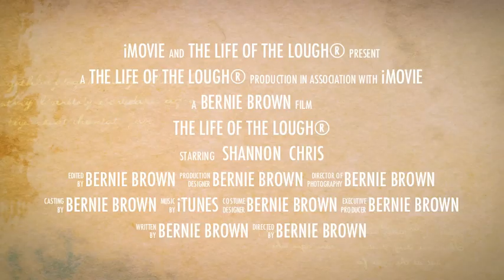The Life of the Lough® trailer.m4v - Strangford Lough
Strangford Lough. All pictures, Music and Video created by Bernie Brown ARPS The Life of the Lough®.
This exhibition is unique. It is unique for many reasons including the fact that the strength and the peace created in this exhibition space comes directly from the power of the people living and working in the watery townlands of the soil, sea and islands of Strangford Lough.
This very special part of East Ulster is truthfully captured by environmental portrait photographer Bernie Brown and combines landscape and portrait work in an eclectic 'image-mix'.

The people featured are real, all having very real connections with the Lough and this stunning landscape is one of the best kept secrets in Northern Ireland. The rolling drumlins and the smell of salt water and freshly cut hay effuse from this insightful collection which above all, speaks quietly, eloquently and powerfully. for itself.
SEE OTHER MOVIE THE LIFE OF THE LOUGH

The exhibition was launched in April 2010 and toured until 2012. see website for full details.